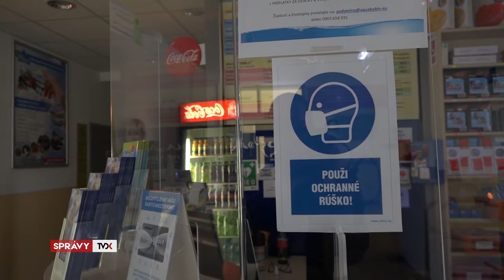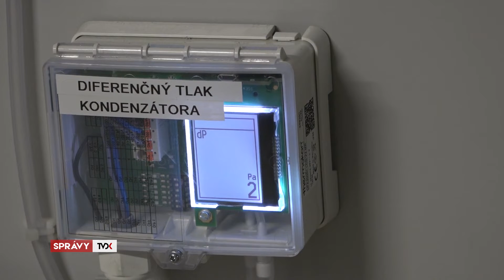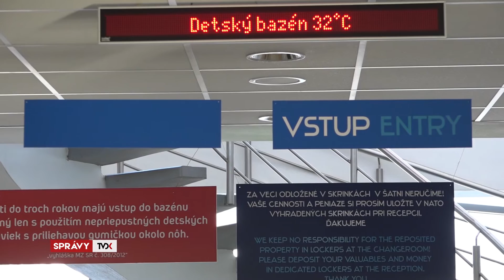Poslanci schválili Aque už druhú finančnú injekciu